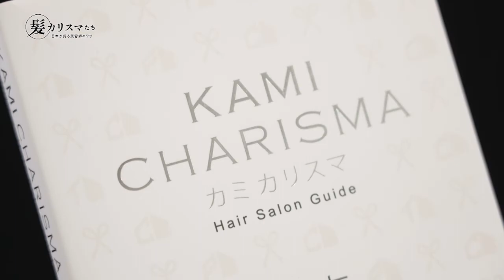KAMI CHARISMA FILE29 / TOH 石原 慎太郎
【KAMICHARISMA】FILE29

FILE29 TOH 石原 慎太郎
22年間務めた老舗サロンを独立。そしてTOHをオープンさせました。
固定概念に捉われないヘアデザインをつくる想いで日々多くの女性たちを笑顔にしています。
そんなTOH 石原 慎太郎の技術力とサービスの魅力に迫ります。